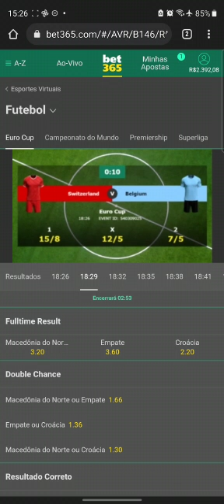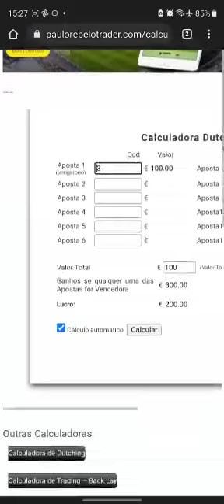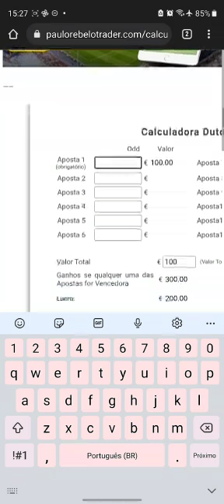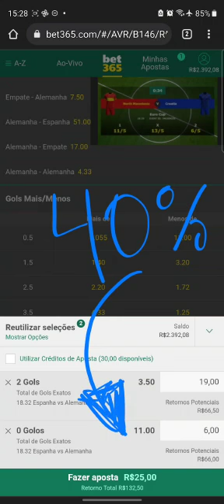"EXCLUSIVE" / TÉCNICA NOVA / DOIS DIAS DE VIP GRÁTIS/